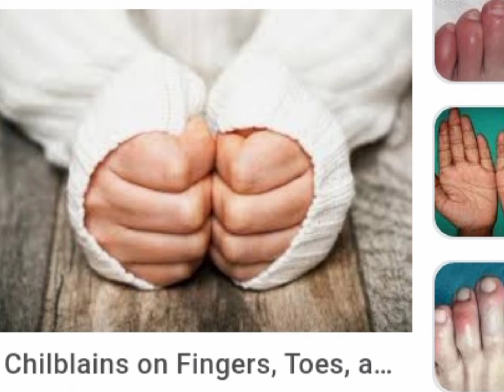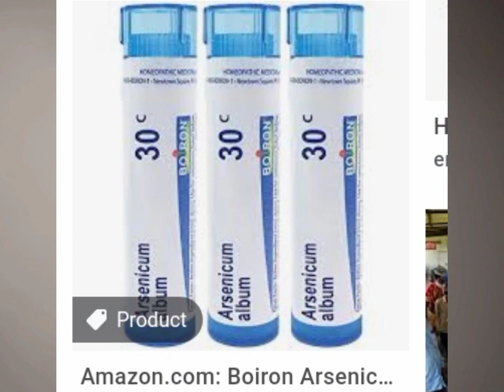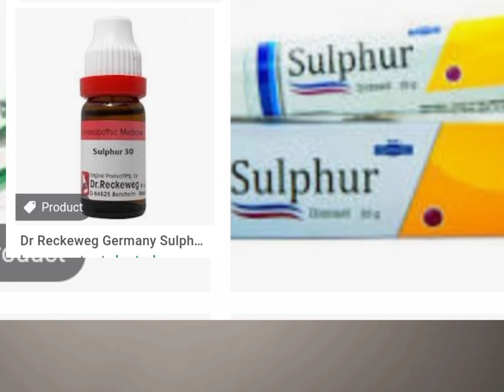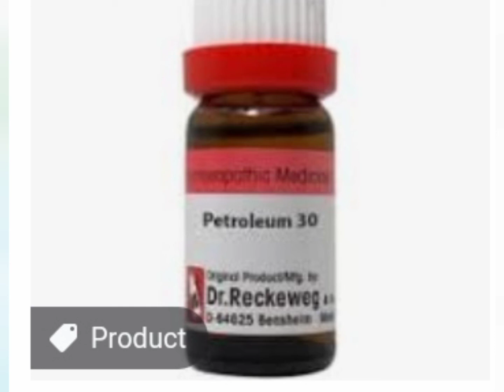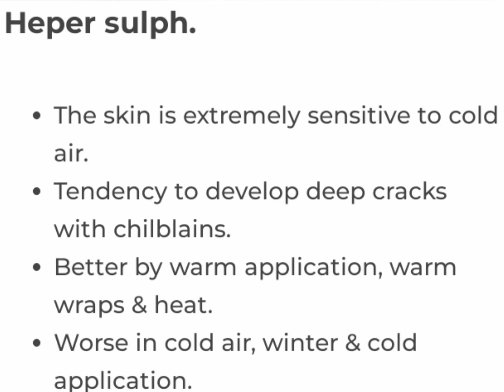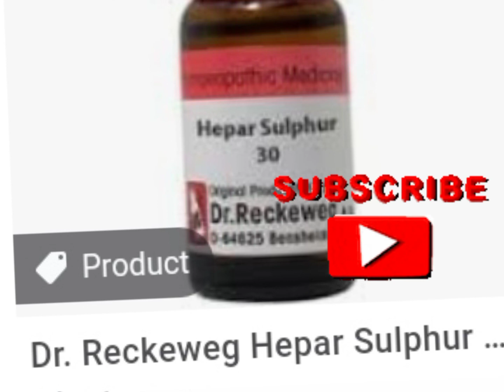Chillblain,Frost biting, Pala parna by homeopathic health by Dr Nighat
chill Blain's,frost biting , inflammation all these topics are available in this video.sardi lagna air Pala Patna are also describe